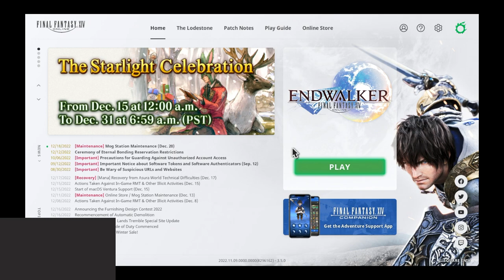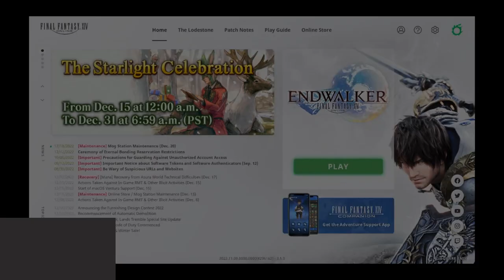Return to Return to Eorzea | Day 50